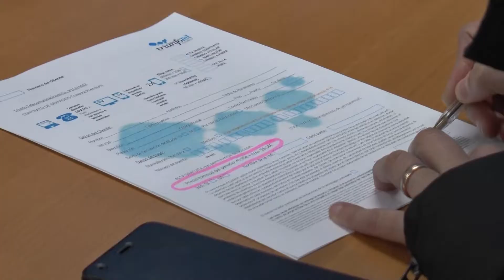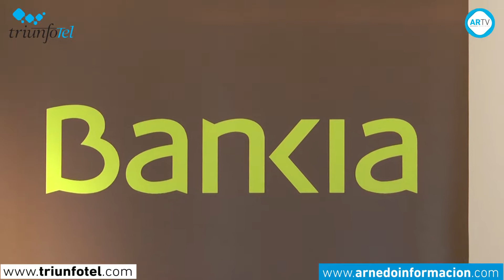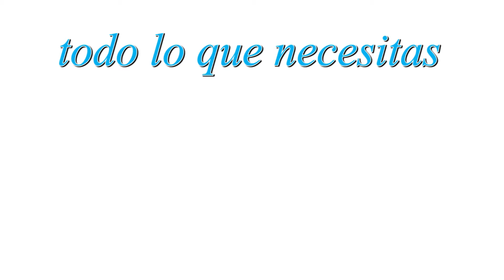‘Una huella para la posteridad’ ganador de Relatos con Zapatos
La décima edición del concurso literario ‘Relatos con zapatos’ ha presentado ya a su ganador. Se trata del vizcaíno José Miguel Paz Cabanas, autor de un texto fresco y divertido que ha logrado triunfar frente a los 68 relatos presentados. Un éxito de participación que consolida este certamen a nivel nacional, ya que los cuentos tenían 40 procedencias distintas. El ganador recibió ayer su premio de las manos de Laura Pérez, como responsable del Centro Cultural y Pilar Pascual como Directora de Bankia Arnedo.